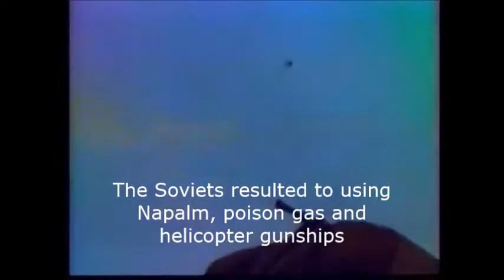History Soviet Invasion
Le history homework for school :D

Copyright applies and all that